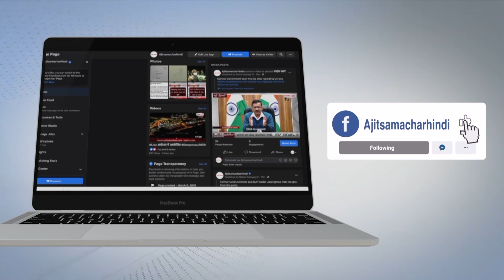NASRALA 'ਚ ਸਰਕਾਰੀ ਬੱਸ ਰੋਕ ਕੇ ਸ਼ਰਾਬੀ ਡਰਾਈਵਰ ਨੂੰ ਲੋਕਾਂ ਨੇ ਕੀਤਾ ਪੁਲਿਸ ਹਵਾਲੇ